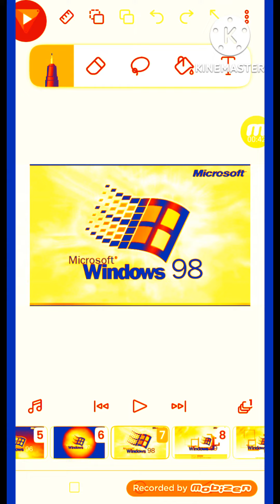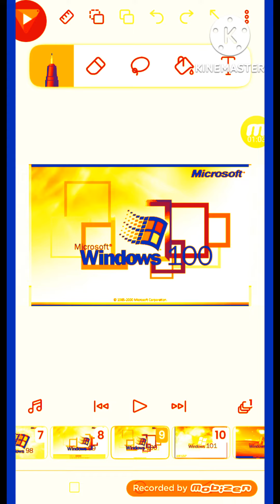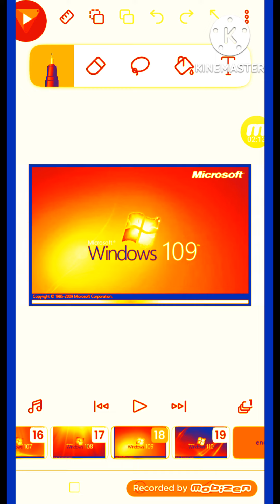windows hellsoft 9x